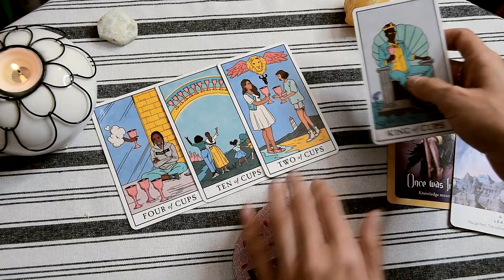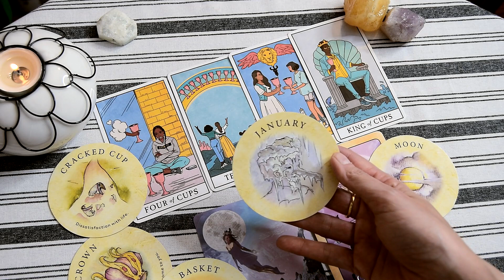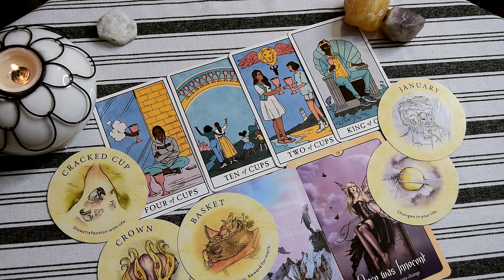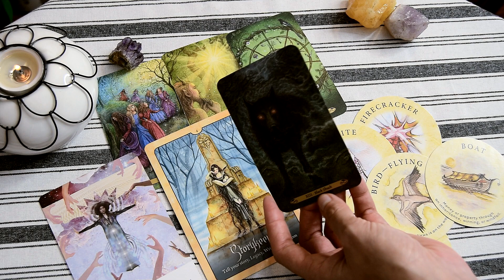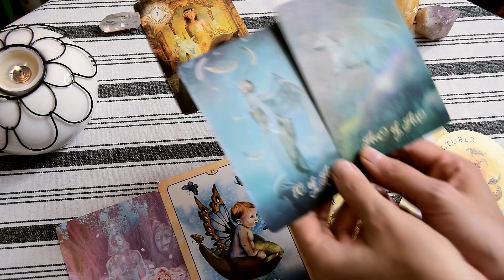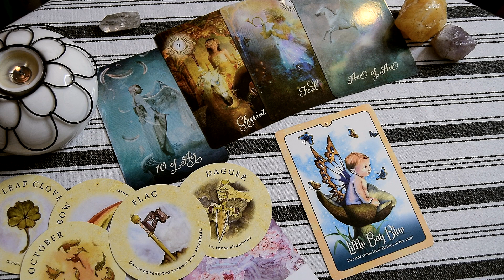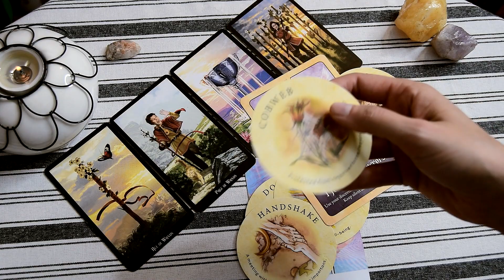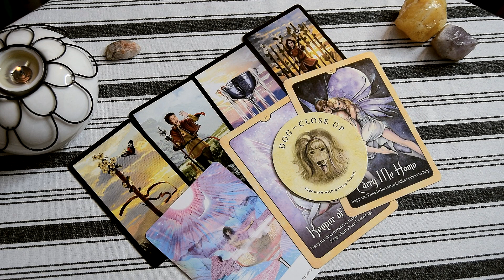What Blessings Will You Have in 2020? | PICK A CARD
🕐 Time Stamps  🕐
Pile 1: 1:32
Pile 2: 10:16
Pile 3: 19:06
Pile 4: 26:13

The Modern Witch Tarot
Witches Tarot
Forest of Enchantment Tarot
The Good Tarot
Wild Wisdom of the Faery Oracle
Work Your Light Oracle
Tea Leaf Fortune Cards

✨ Amazon Wishlist ✨

(⚡️ If you buy something off the channel's wishlist, please include your email or insta in the gift message so I can contact you and do a private reading as a thank you. ⚡️)